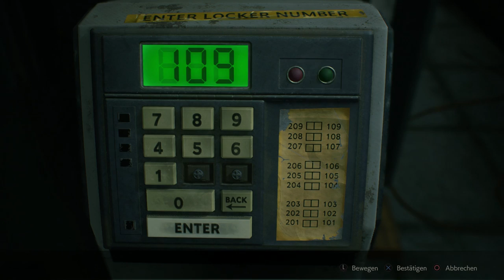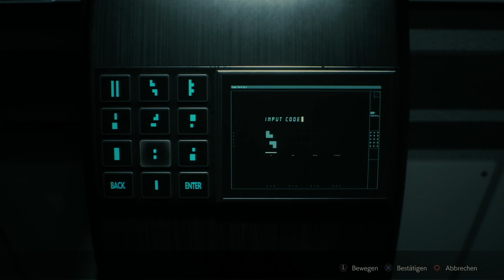Resident Evil 2 Remake | So überlebst du ganz leicht das B Szenario mit Leon auf Veteran mit S+ Rang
Ich bin zurück und nun rocken wir mit Leon das B Szenario auf Veteran und holen auch da den S+ Rang! Hier ändern sich nun ein paar Dinge im Spiel und auch die Bosse machen wir mit angepassten Strategien platt. ;)